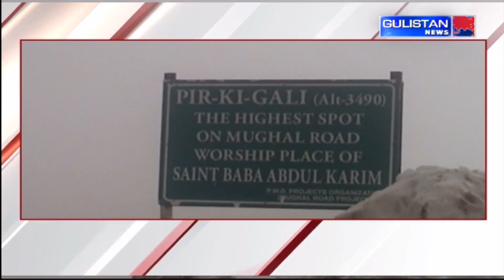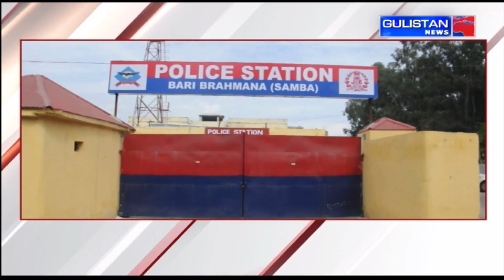Jammu and Kashmir||Hindi News Bulletin